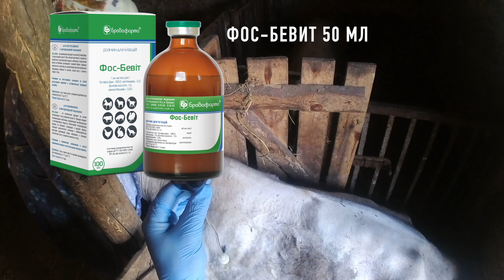ПАРЕЗ У КОРОВЫ БЫСТРО ЛИ ПОДНЯЛИ???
Друзья, вот и еще одно видео о парезной  корове, которой я пытаюсь помочь. Коровка еще с ночи слегла после тяжелого отела. С самого утра пыталась подняться от чего повредила конечность. Собственно я и застал ее пытающейся встать и пытался ей помочь. Что с этого вышло и удалось ли мне это сделать за "15" минут смотрите сами.